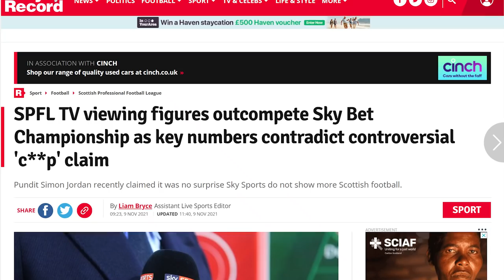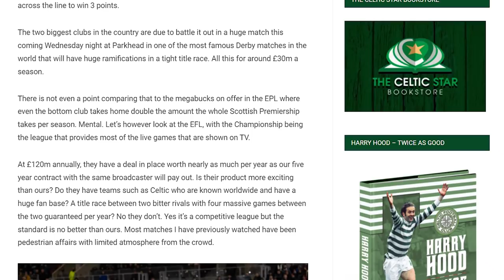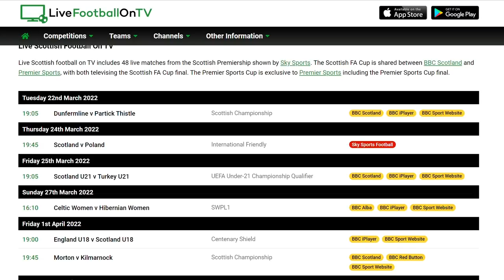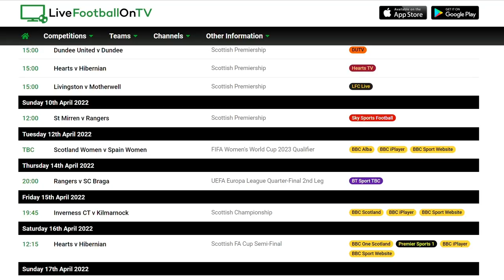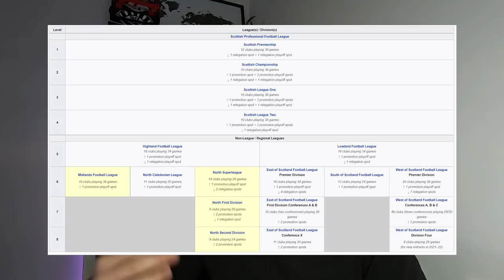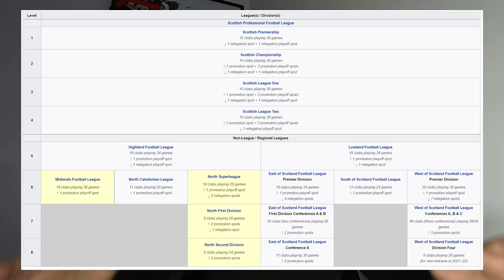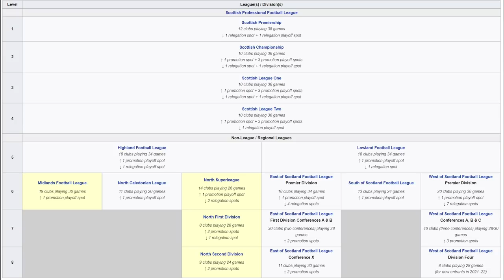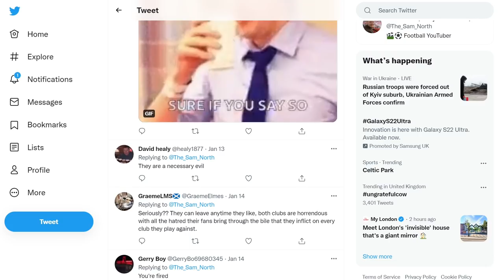4 THINGS ENGLISH FAN WOULD CHANGE ABOUT SCOTTISH FOOTBALL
I'm an English football fan who lives in Scotland and loves Scottish football.

Here are the four things I would change about football in Scotland:
1 - TV coverage
2 - Pyramid system
3 - Hatred of the Old Firm (Celtic & Rangers)
4 - Pitches

Let me know what you would change about Scottish football in the comment section below!